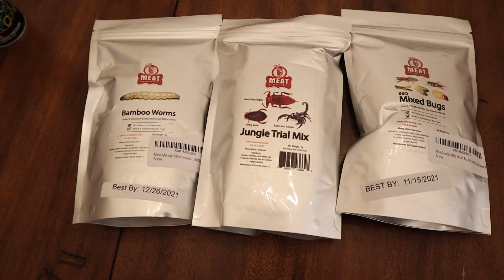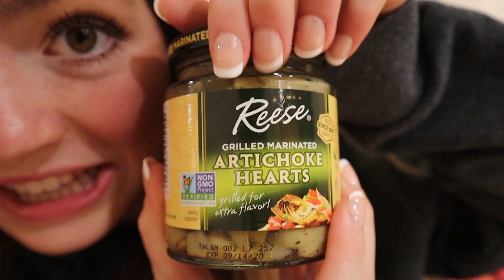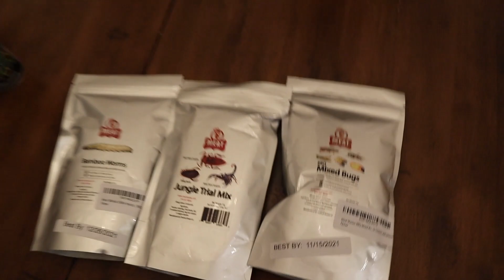Last To Leave The Box Wins! Winner Gives Punishments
This footage is property of Jake and Ty and is not allowed to be repurposed without written consent.